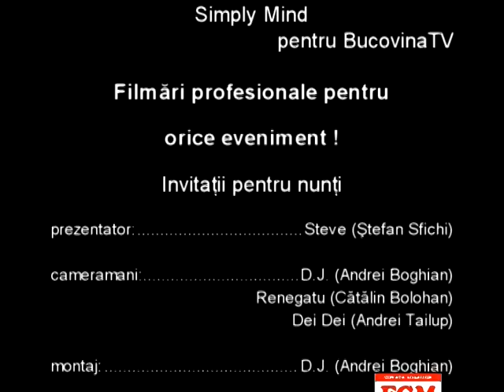VIS 31.07.2008 - piratzi